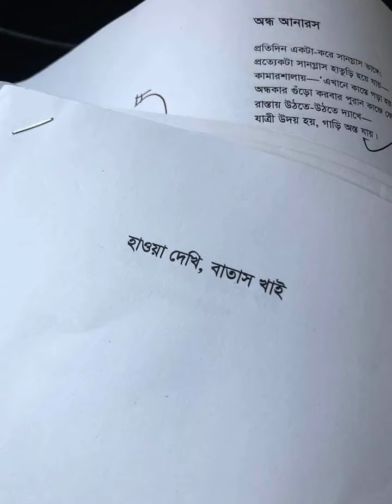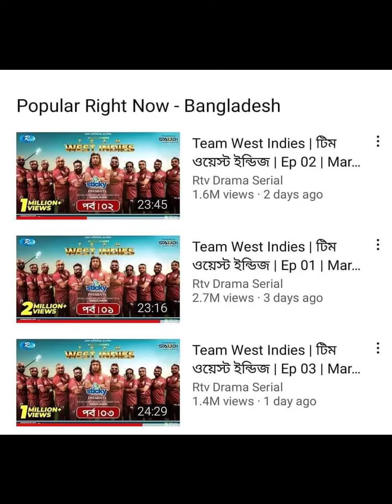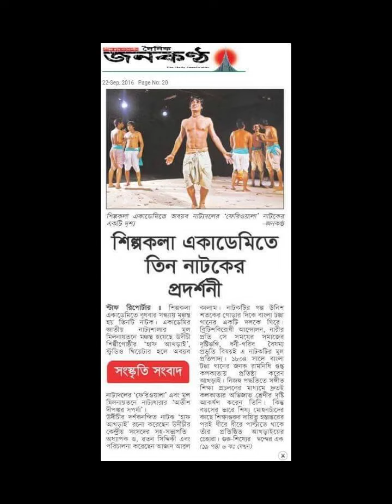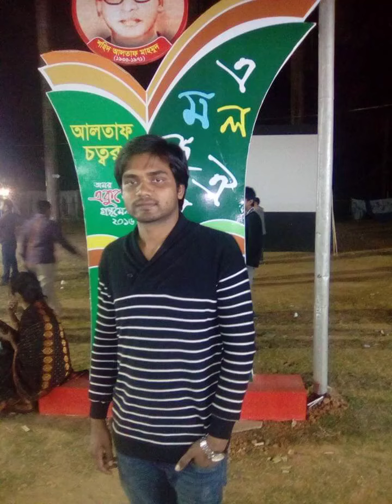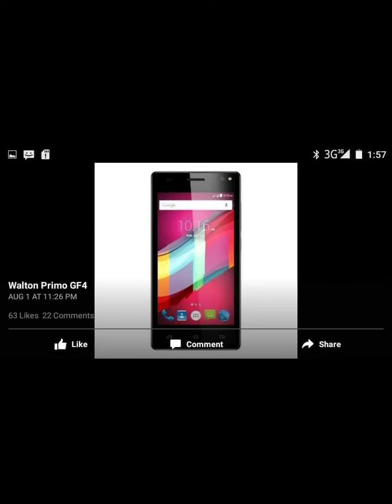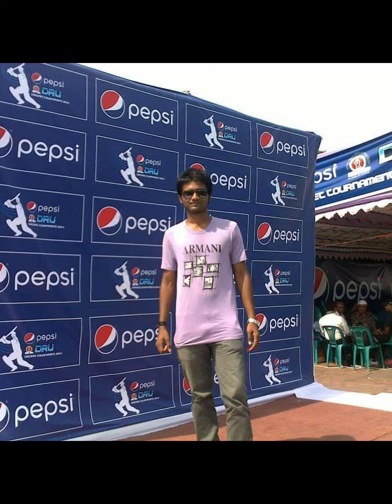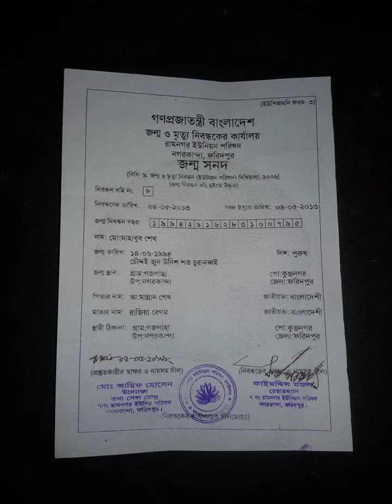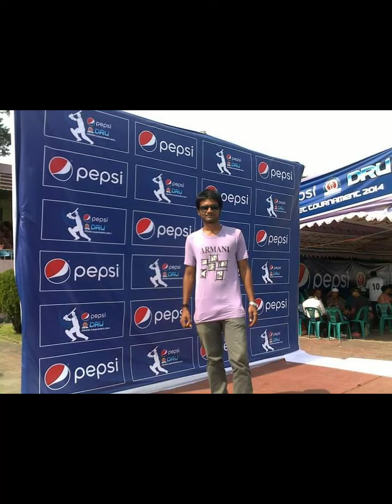Memories Before 2022|MSNationaL TV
House offers compelling solutions, bold combinations and eye-catching accessories; it eagerly draws inspiration from art, pop culture, social media trends and everything else that young people are passionate about.

Our newest men’s and women’s collection reflects the most important 2019 trends for the Spring/Summer season. Prepare for a little travel in time, as we won’t disappoint with looks and accessories inspired by the aesthetics dominant in the ‘80s and ‘90s, as well as the early 2000s. At House, you’ll also find the hottest colours and prints of the season – pastels and neons, earth tone colours, bright denim and animal motifs.